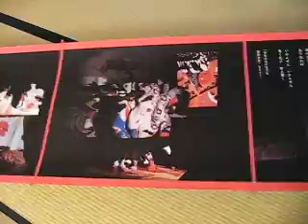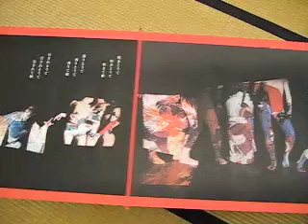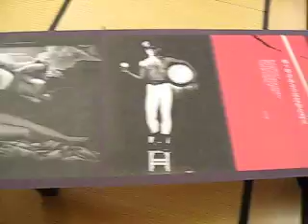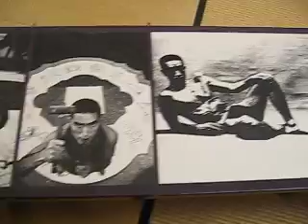細江英公 展示会「さくら空間」 in 實相寺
實相寺